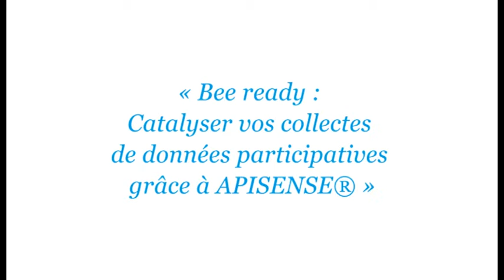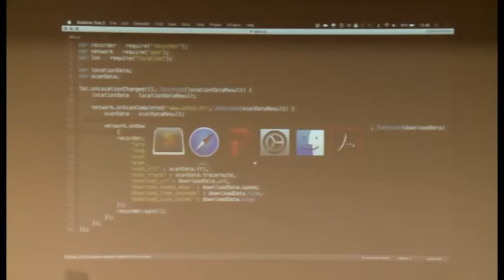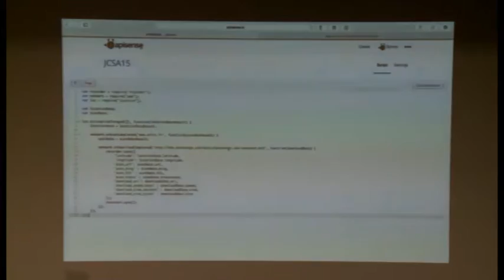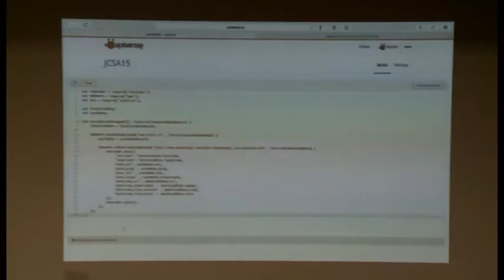JCSA15 [6/11] Bee ready données participatives avec APISENSE® par Romain Rouvoy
Toutes les informations sur cette journée ainsi que les slides de cette présentation sont disponibles